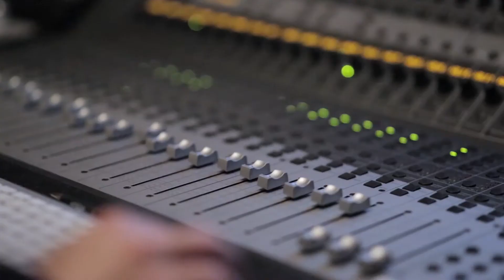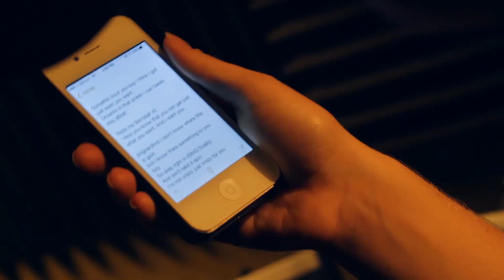Shane Andre - Why I Create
Shane explains his passion for a creative lifestyle in a video that was meant for a film competition but decided it was more meaningful for personal use.

Watch and enjoy as he intends to release some new music 10/13/14